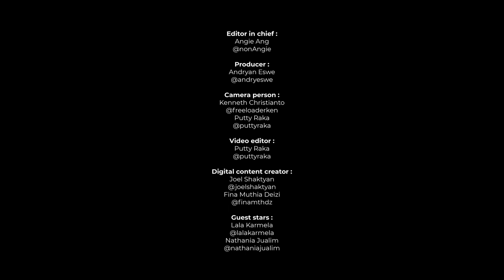INSTRUMENTS | Lala Karmela & Nathania Jualim yang jago gitaran di Where I Belong, lagu baru mereka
emang beda yaaa kalau liat wanita yang bisa main gitar. Bukan cuma bisa, tapi Lala Karmela dan Nathania Jualim jago banget !!!

di lagu baru mereka "where i belong" bisa bikin kamu yang berhakbahagia SANSSS Sekali